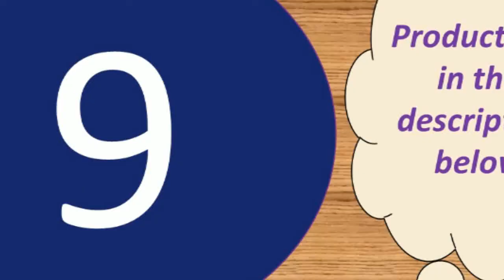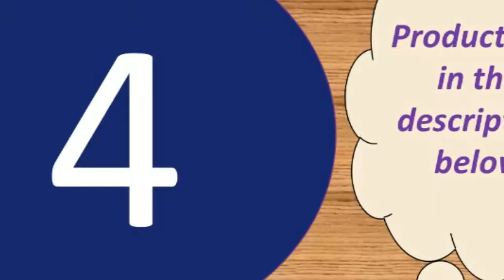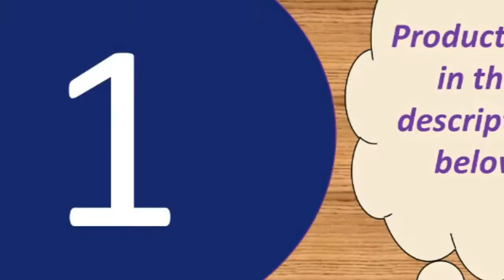Top best microphone under 30$ 2019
Microphone With Shock Mount For Radio

Recording BM 800 Microphone With Shock Mount For Radio.

Specifications:
Output Impedance: 150Ohm+ / -30%
Microphone Output Interface: 3.5mm
Signal Noise: 78dB
XLR Cable Length: 2.5m
Frequency Response: 20Hz-16kHz
Load Impedance: Greater than equal 1000Ohm
Electrical Current: 3mA
Product material: ABS material + aluminum alloy
Product color: gold, rose gold, black
Pickup: Capacitive
Output power: 10mw headphone output 5w speaker output
Comfortable charging: DC5V
Frequency range: 100mhz-10000mhz
Maximum sound pressure level: 115db 1khz THD1%
Reverb mode: echo is active reverb
Power supply: built-in 18650 battery